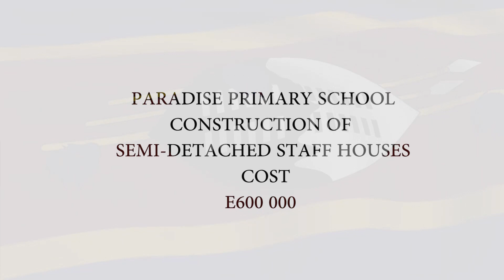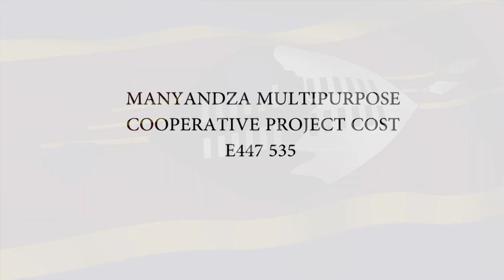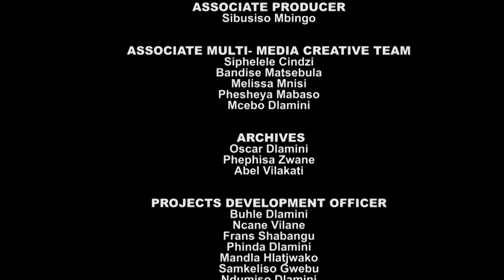Sive Siyatfutfuka || SO1E07 || SHISELWENI INKHUNDLA